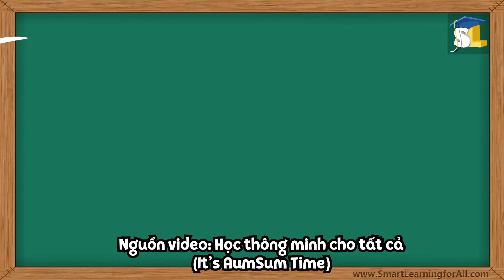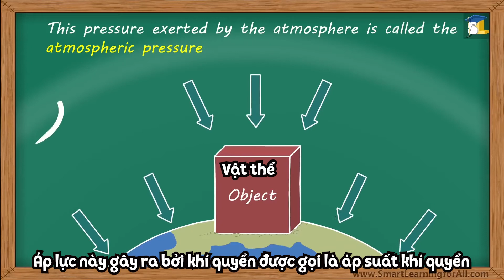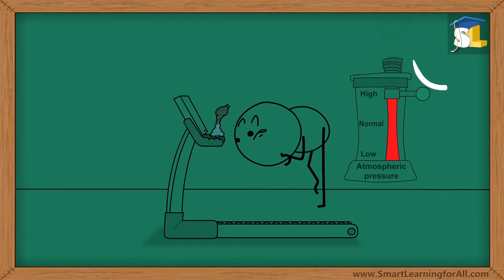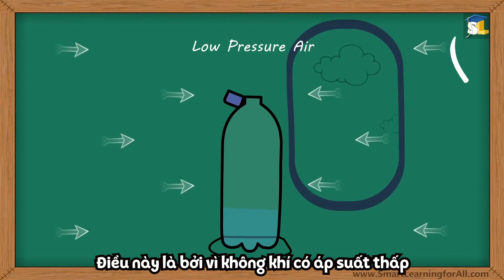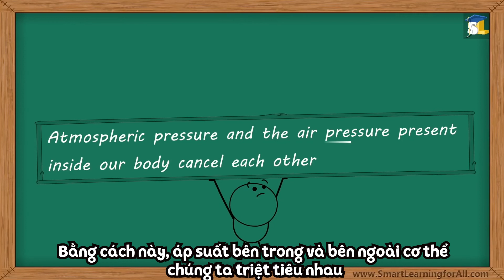ÁP SUẤT KHÍ QUYỂN - TẠI SAO CHÚNG TA KHÔNG BỊ NGHIỀN NÁT?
🌏 Xung quanh Trái Đất luôn tồn tại một lớp không khí
💨 Lớp không khí này luôn tác động một lực rất lớn lên tất cả những vật trên bề mặt Trái Đất được gọi là ÁP SUẤT KHÍ QUYỂN
🤔 ÁP SUẤT KHÍ QUYỂN lớn như vậy, tại sao chúng ta lại không bị nghiền nát?

 👉 👉 Câu trả lời sẽ có trong video dưới đây, chúng ta cùng nhau tìm hiểu nhé! 🧐🧐

nguồn video: Smart Learning for All - It's Aumsum Time (Học thông minh cho tất cả)